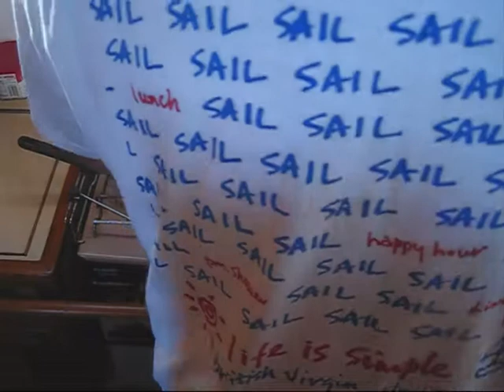12 Jul 08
Magic Galley